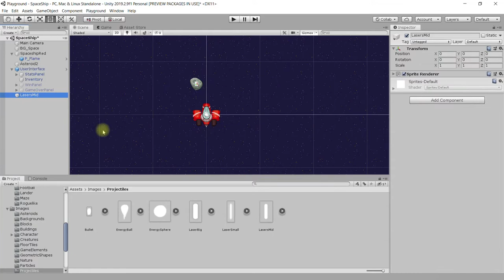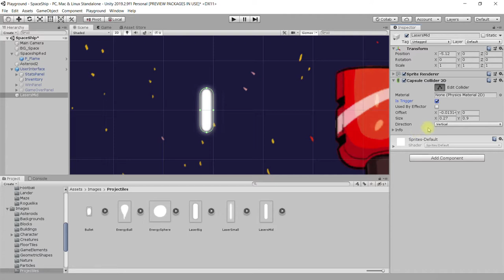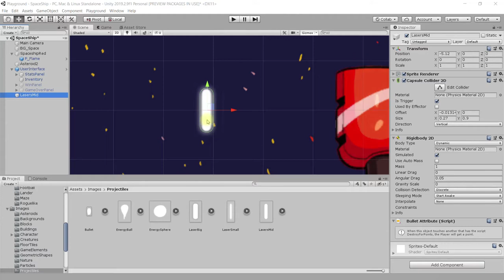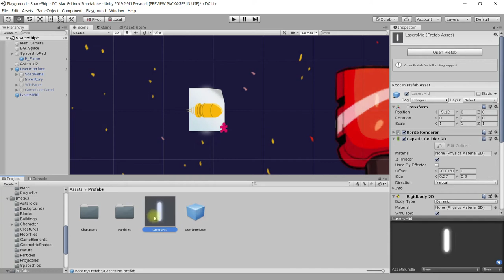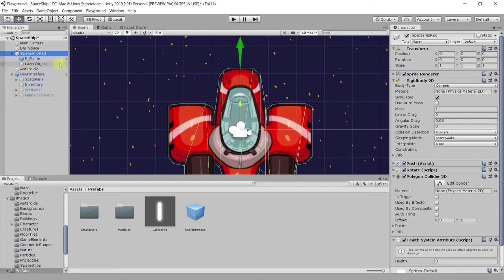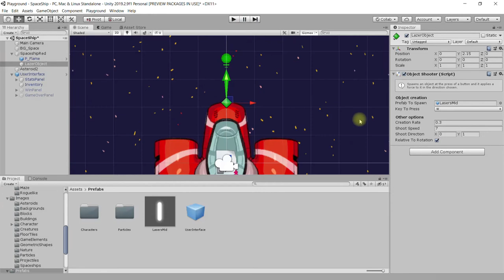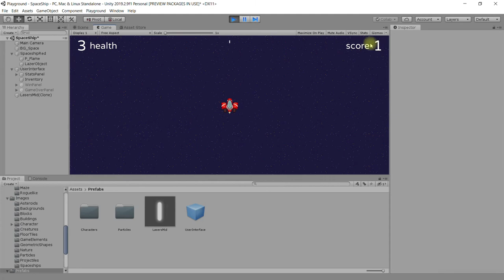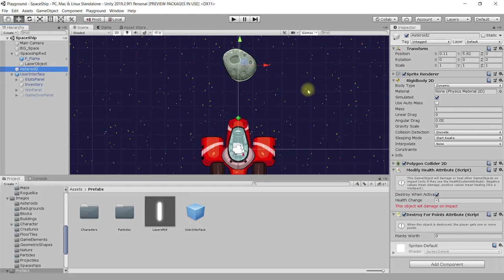Unity PlayGround 9 - Стрельба по астероидам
В этом уроке:
- добавляем в иерархию сцены новый спрайт из папки Images/Projectiles для создания снарядов космического корабля
- добавляем необходимые компоненты объекту снаряда, чтобы сделать его физическим объектом, воздействующим на другие объекты: Capsule Collider 2D (настраиваем его размер, а также устанавливаем флажок Is Trigger) и Rigidbody 2D (задаём гравитацию 0)
- добавляем на объект снаряда компонент-скрипт Bullet Attribute
- на основе настроенного объекта снаряда на сцене создаём префаб (prefab), а затем удаляем со сцены этот объект
- создаём дочерний пустой игровой объект (Empty) для объекта космического корабля, чтобы задать точку, из которой будут вылетать снаряды в процессе стрельбы. Задаём ему имя, например, LazerObject
- добавляем на LazerObject компонент ObjectShooter и настраиваем его: выбираем клавишу, отвечающую за стрельбу; задаём направление выстрела; подставляем префаб снаряда, который будет вылетать из этой заданной точки при стрельбе; определяем координаты точки выстрела (вылета снаряда), задаём иконку для этой точки, чтобы лучше видеть её на сцене
- экспериментируем с параметрами выстрела: скорость и частота вылета снарядов и другие
- добавляем астероиду компонент-скрипт DestroyForPointsAttribute, чтобы обеспечить функциональность поражаемой цели (при попадании пули астероид будет исчезать со сцены)
- корректируем параметры компонента DestroyForPointsAttribute так, чтобы очки не добавлялись
- тестируем игру при разных параметрах и узнаём, как настроить достижение победы в игре с помощью параметров компонента UI Script объекта интерфейса UserInterface (см. предыдущие части)